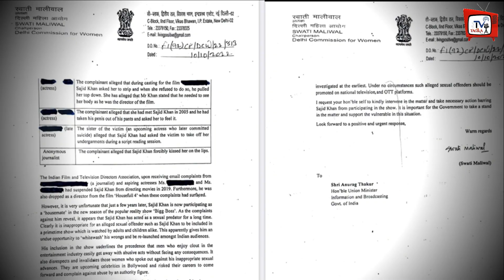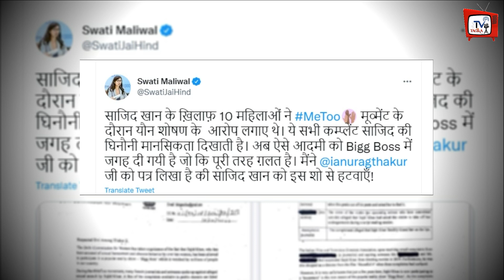Sajid Khan को Bigg Boss से बाहर निकालो, Sajid पर भड़की महिला आयोग की अध्यक्ष !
DCW Chief Swati Maliwal Appeals To Anurag Thakur, Wants Sajid Khan Removed From 'Bigg Boss 16' | Swati Maliwal Seeks Removal Of Sajid Khan From Bigg Boss 16